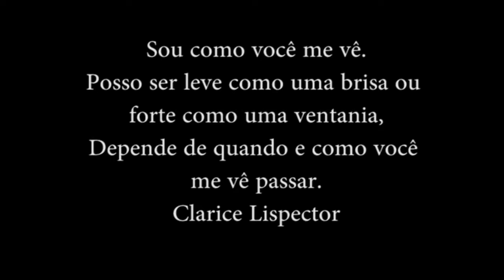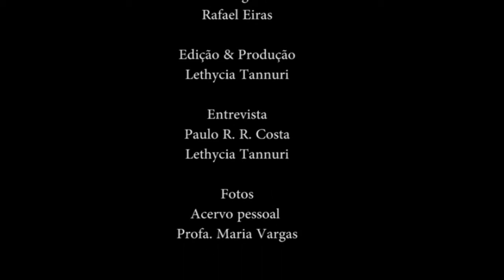Homenagem a Ângelo da Cunha Pinto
Vídeo exibido durante evento promovido pela ABC em homenagem ao Professor Ângelo da Cunha Pinto, considerado um dos grandes especialistas em química de produtos naturais brasileiros, no dia 2 de dezembro de 2016.